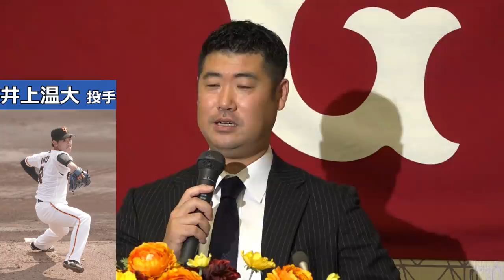ありがとう寛さん！笑顔と感謝の記者会見編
現役引退を発表した大竹寛投手の引退会見です。

フルバージョンはジャイアンツライブストリームでご覧ください。